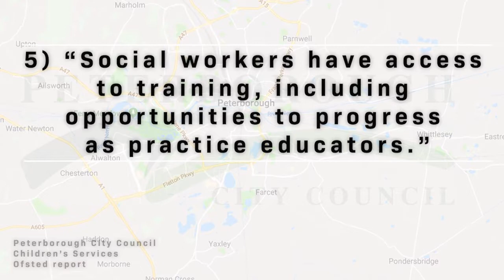Peterborough City Council - Children's Services Ofsted highlights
A selection of highlights from PCC's Children's Services Ofsted report from August 2018